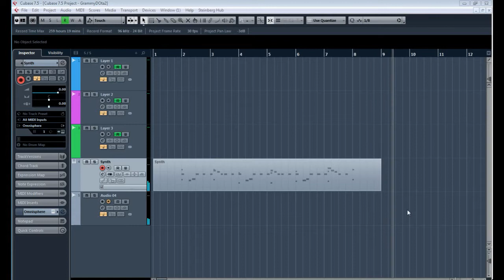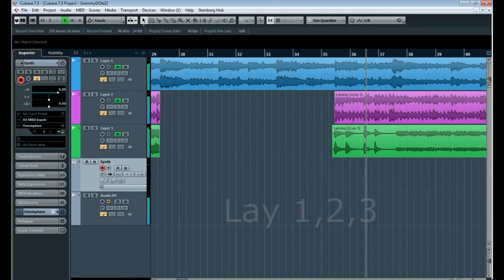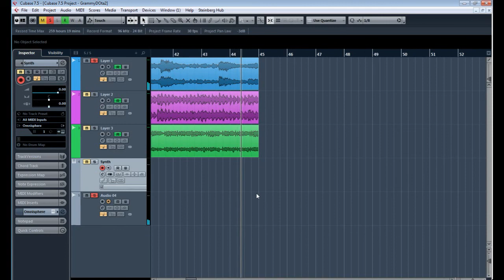Daniel Sadowski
Gamasutra Blog:
"Having Your Own Musical Voice”  "Creating a concept within that Voice"